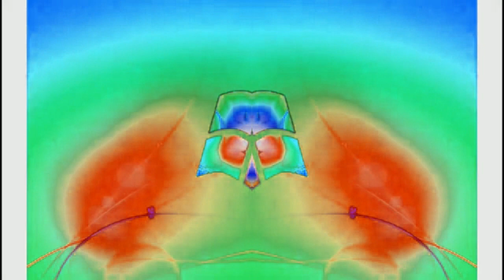Windows 7 Startup Logon NOW MY VIDEO Effects in CoNfUsIoN {VEGAS}